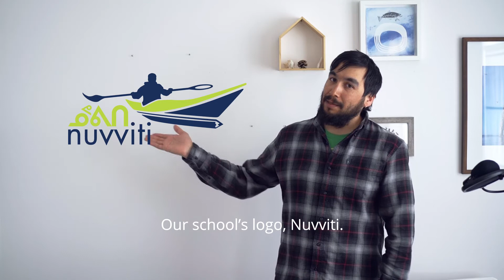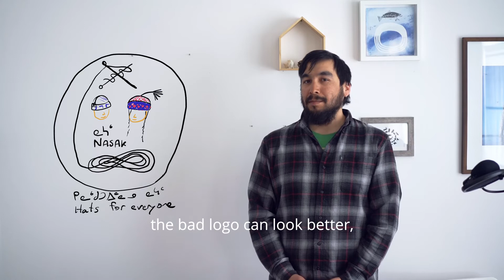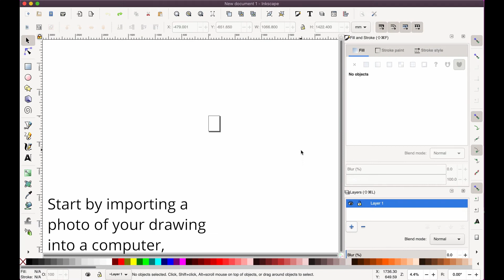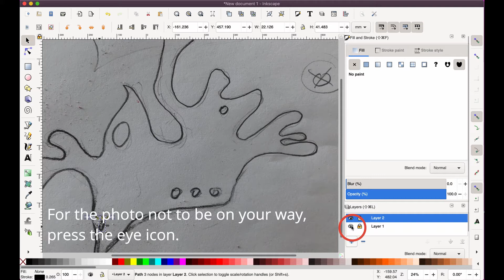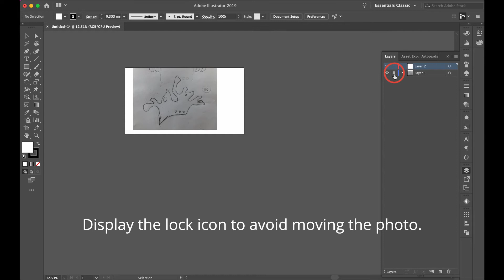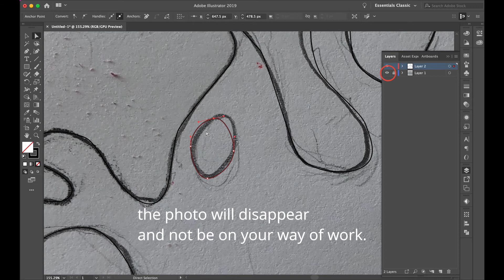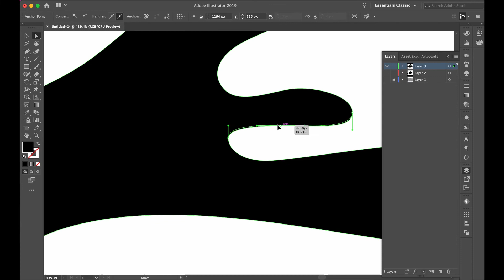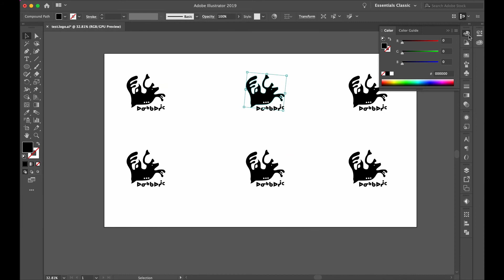Tutorial Effective Logo Design with Thomassie Mangiok | De-ICE-olation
This Inuit Futures “De-ICE-olation” online artist instructional video and follow-up Q&A features multi-talented artist, designer and educator Thomassie Mangiok of Nunavik. In his upcoming workshop, Designing an Effective Logo, Thomassie will share his professional tips and tricks for how to excel at logo design, sharing how he moves from initial sketches through to the final design.

All are welcome to join Thomassie for a live bilingual (Inutttitut / English) Q&A session on Tuesday, April 28th at 2:00pm EST.

Inuit Futures in Arts Leadership is proud to partner with the Inuit Art Foundation to share this event as a part of Inuit Futures’ De-ICE-olation Online Inuit Artist Workshop Series.